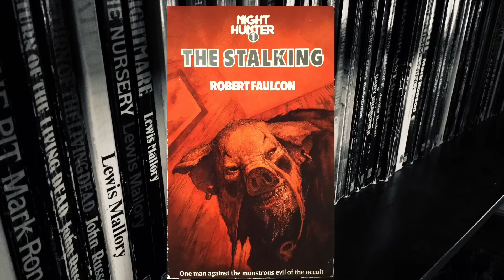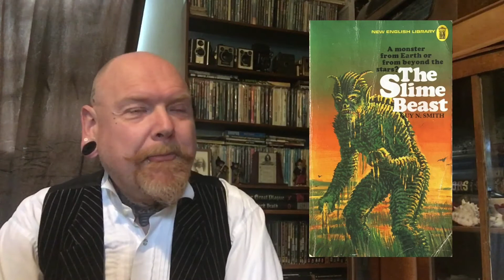Guy N Smith - Horror Book Blurb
A brief look at, and appreciation of the work of Guy N. Smith.